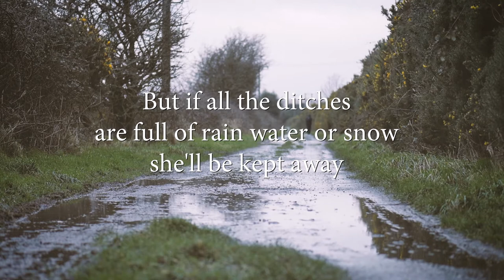Manx folklore for Laa'l Breeshey: The Caillagh and the weather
A folklore belief from the Isle of Man is that it should be glad it's been raining on the morning of L'aal Breeshey (St. Bridget's Day) on the 1st of February.
This is so that the caillagh (witch) won't be able to gather her sticks, and so there'll be good weather in spring...

This comes from a number of sources, but it is explained very nicely by William Cashen:
"Every ditch had to be full of rain or snow on St. Bridget’s Day, so that the old caillag (or witch) could not gather the brashnags (or faggots for firing). If she could lay in a stock of firing on that day, there would be bad weather in the spring, but if she could not gather the brashnags there would be fine weather."

We are very glad to say that this film was made on the morning of 1st February 2018, and we now look forward to good weather in spring!
(We are unsure if the figure in the film is or is not the Caillagh, but we have to admit that they appeared in the form of a jolly walker...!)